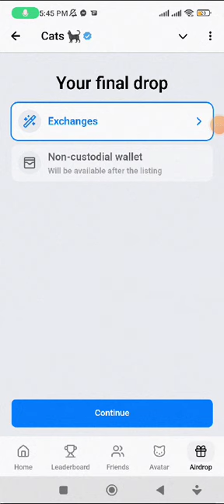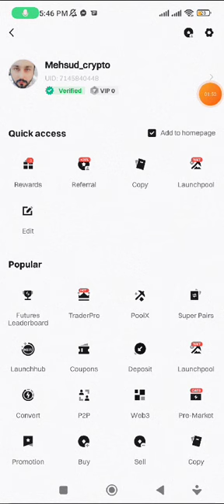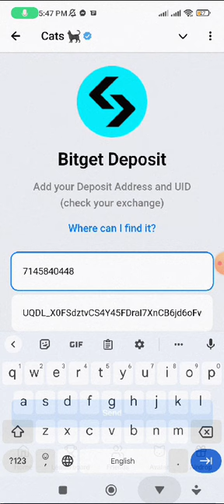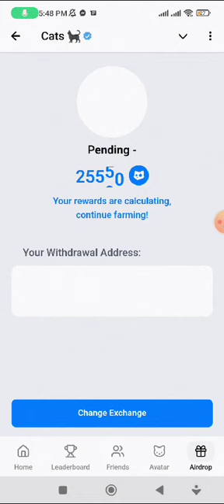How to connect bitget exchange with Cats 🔥✅